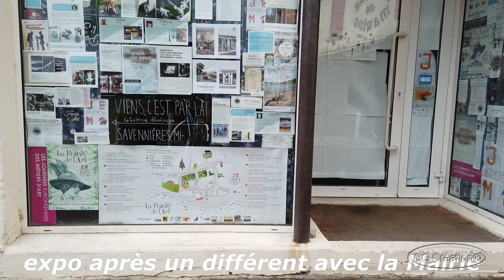La-Loire-et-les-pluies-de-juillet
la Pointe (Bouchemaine) :
Ancien village de mariniers de Loire, la Pointe est à la confluence de la Maine et de la Loire. Dés le XVIIème siècle, le charme du lieu a attiré les bourgeois angevins. A partir de la fin du XIXème siècle, le train puis le tramway facilitent l'accès à ce quartier résidentiel où fleurissent de petits édifices particuliers. L'architecture des bords de Loire s'apparente alors à un univers balnéaire.
Bouchemaine :
Bouchemaine présente l’originalité de regrouper quatre identités au caractère très marqué.
Les 3 villages : Pruniers, qui touche une banlieue résidentielle angevine. Le bourg, carrefour et pivot central de la commune. La Pointe, ancien village de pêcheurs implanté sur le site de la plus grande confluence du bassin ligérien.